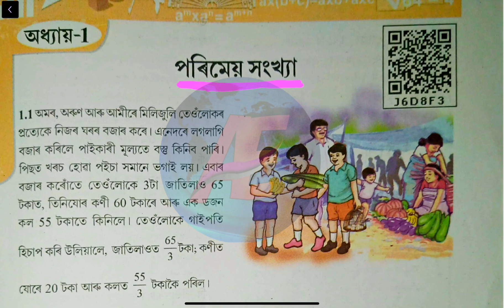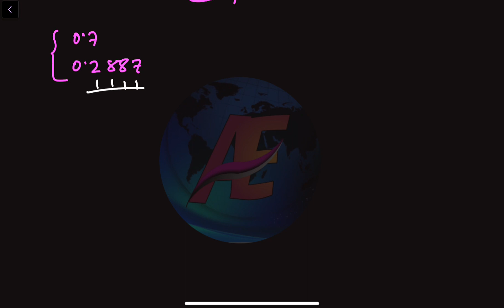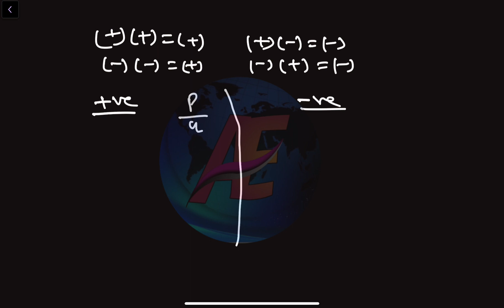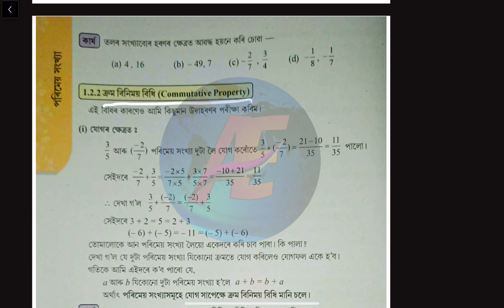Class 8 Maths Exercise 1.1 Basic Concepts In Assamese | Part 1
In this video , I described about seba class 8 mathematics 1st chapter Rational number exercise 1.1 basic concepts in assamese...

This is a part 1 video of this chapter.

Class 8 Maths 1.1 Basic Concept